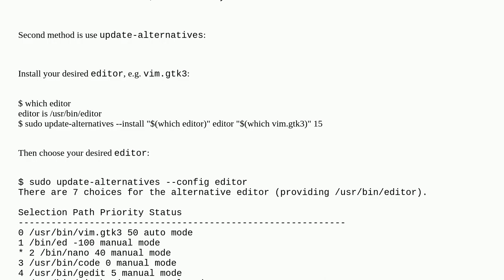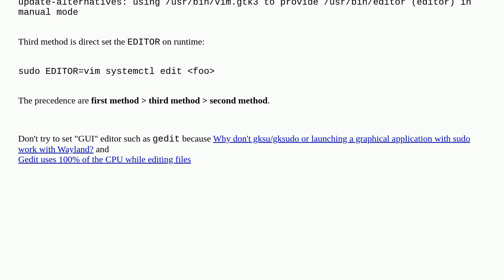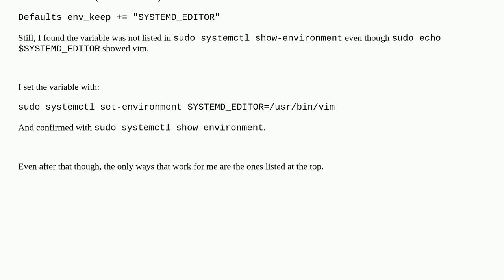Unix: Change default editor to vim for _ sudo systemctl edit unit-file _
Change default editor to vim for _ sudo systemctl edit unit-file _

A special thanks goes out to the awesome community

  vim systemd editors